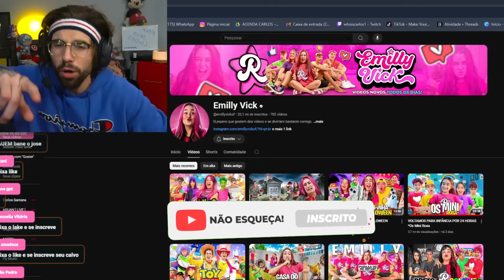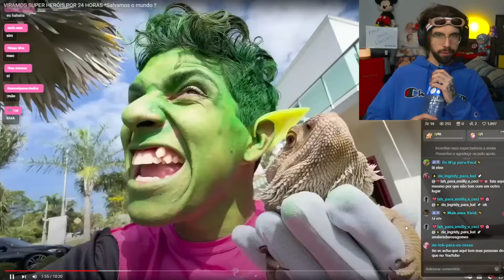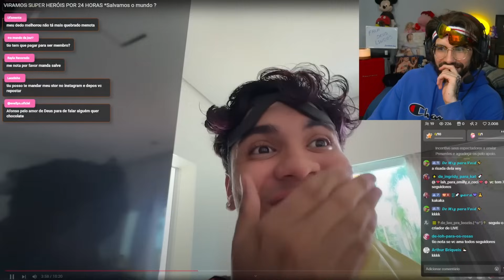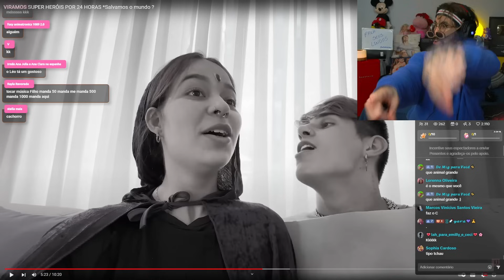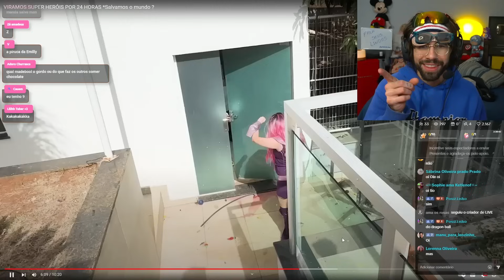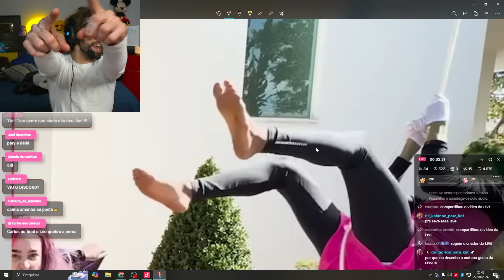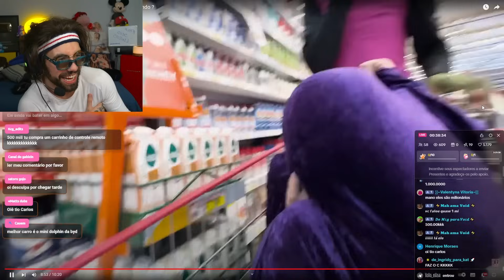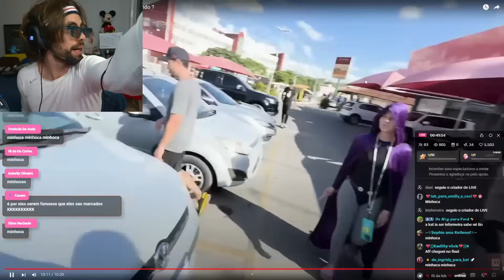Carlos Reagindo: EMILLY VICK E OS ROSAS VIRARAM A TURMÃ DOS TITÃS POR 24 HORAS!! *Super heróis*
Carlos Reagindo: EMILLY VICK E OS ROSAS VIRARAM A TURMÃ DOS TITÃS POR 24 HORAS!!

🎬 Videos 8hrs - 12hrs - 17hrs
👍🏻 Curte e Comenta os diários pra ganhar Emblema do Canal.